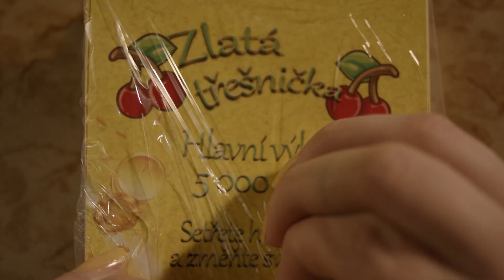PRÁZDNÁ PŘEPÁŽKA - Absolventský film (Oficiální Trailer)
Miluše je postarší dáma, pracující na obecní poště v malé české vesničce. Před jejich obyvateli má však tajemství. Své večery tráví tajným stíráním losů, které na poště prodává. Jednoho dne je však rituál narušen a jeden z výherních losů jí je odcizen. Miluše tak musí překonat svůj strach a opustit prostor své bezpečné přepážky, aby si vzala zpátky to, co jí patří.

Režie: Jan Jansa
Kamera: Filip Hampl
Scénář: Jan Jansa
Produkce: Carol Panznerová
Zvuk: Anna Krischke & Jáchym Trousil
Střih: Jan Jansa
Hrají: Jana Paulová, Petr Vršek, Zita Morávková a Jaromír Dulava.

SPŠST PANSKÁ 2022